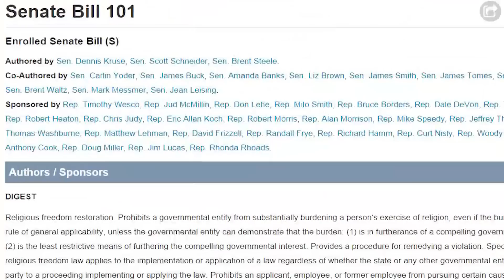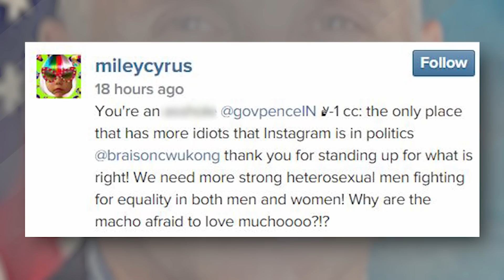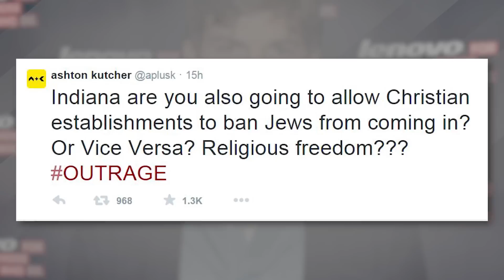Miley Cyrus SLAMS Indiana Governor Over Gay Rights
Miley Cyrus is putting the governor of Indiana on blast this week and we’ve got the full breakdown. So Miley Cyrus  might not be the most politically active celebrity in Hollywood, but mess with people she cares about or an issue that’s close to her heart and she’ll have absolutely zero problem calling you out. Publicly. To her millions of fans – and before I jump into this story, I want to say, kudos to her for using her voice and influence here because this is a VERY important issue that we all need to be aware of. First up, let’s talk about the FACTS – today, the Governor of Indiana, Mike Pence, signed INTO LAW Senate Bill 101 that prohibits state or local governments from substantially burdening a person’s ability to exercise their religion – unless the government can show that it has a compelling interest and that the action is the least-restrictive means of achieving it. Translation here for you guys – this law will allow business owners to deny services to gays and lesbians if they say that it’s for their own religious reasons.

Okay, now, let’s talk about Miley Cyrus. Miley hit Instagram yesterday to share this photo of Governor Pence with a caption that read this QUOTE: You’re an asshole GovernorPence. The only place that has more idiots than Instagram is in politics. Then she went on to thank her brother Braison for standing up for this cause adding QUOTE “we need more strong heterosexual men fighting for equality.” Following Miley’s post, BoycottIndiana began trending online and even Hillary Clinton spoke out via twitter to say “Sad this new Indiana law can happen in America today. We shouldn’t discriminate against people because of who they love.” Larry King also tweeted out to say “Indiana’s anti-gay “Religious Freedom” bill signed by Governor Pence is absurd and insulting. THIS IS 2015. Ridiculous.” Ashton Kutcher twteeted out to say “Indiana are you also going to allow Christian establishments to ban Jews from coming in? Or Vice Versa??? Religious Freedom? OUTRAGE” Outrage, I could not have put it better. Like I said this is an issue we all need to be informed about, and to be 100 percent clear, I am not personally a political expert in any way, shape or form, but we are in the year 2015 and while I think we should all value our freedom to practice to religion, which I know I personally value more than anything else in my own life, it is absolutely preposterous to exploit the importance of religious freedom to discriminate against people. How is this different than any other forms of discrimination in this country’s past and how is this OKAY? And guess who else doesn’t think this is okay? The NCAA. The final games in the college basketball tournament are set to be played in Indiana but now the NCAA president Mark Emmert is issuing the organization’s concern as to how this legislation could affect student athletes and employees. And for the record, other massive companies have already threatened to take their business outside of the state. So there you have it guys. Now, I’d love to hear from you – what are your thoughts on this situation? I’m Joslyn Davis at Clevver headquarters have a great weekend!